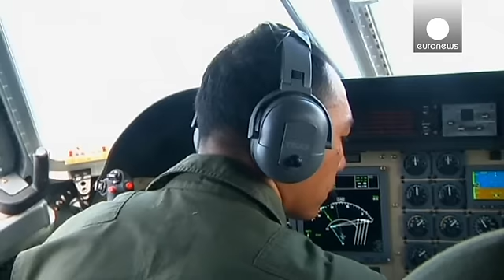Volo AirAsia scomparso, trovati rottami e corpi nel Mar di Giava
Non ci sono più speranze di ritrovare superstiti tra i passeggeri del volo dell'AirAsia. Sono saliti a oltre 40 i corpi dei passeggeri recuperati nel mare di Giava dai funzionari indonesiani impegnati nelle ricerche dell'Airbus A320 scomparso domenica mentre era in volo da Surabaya a Singapore. Ora si cercano i corpi degli altri passeggeri. A bordo c'erano 162 persone. Non c'era nessun cittadino italiano.

I familiari hanno seguito dall’aeroporto gli ultimi sviluppi delle ricerche dei loro cari…